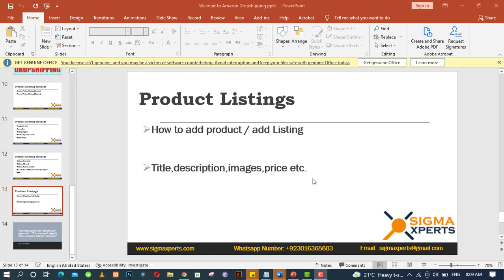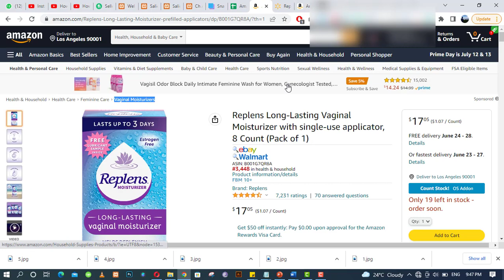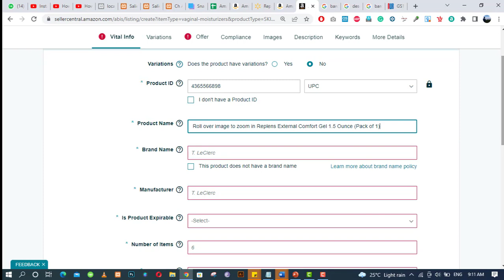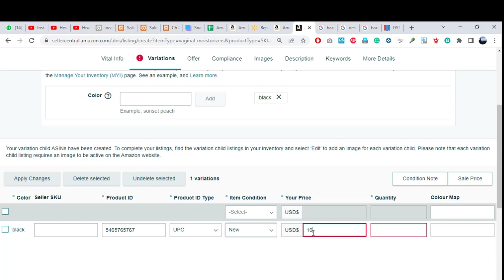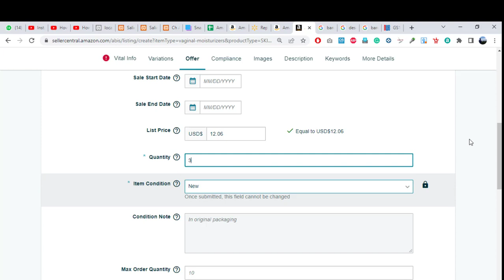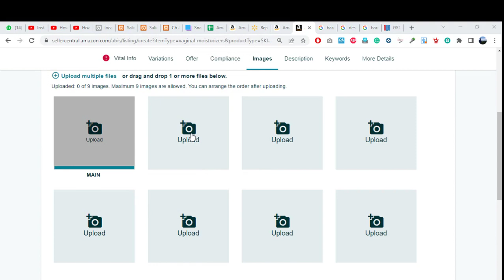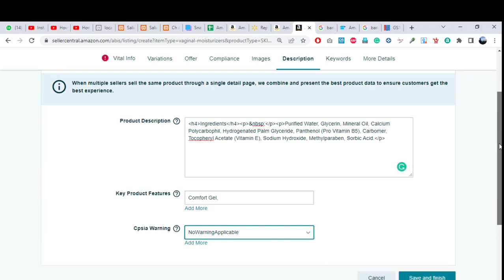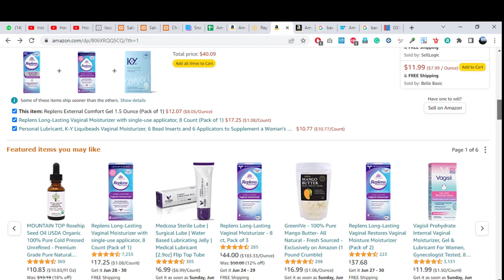Amazon Dropshipping Free Course Lecture 03| How to do Products Listing on Amazon|Urdu|Hindi Tutorial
Welcome to Sigma Xperts.This is an  Amazon Dropshipping free training course series lecture 03 How to do Product listings on amazon seller central step by step for beginners in details.

This content only for education purpose. There are following things we cover in this lectures:
what is product listing?
what things should needs and keep in mind during products listing or add a product.
where to add product listing on Amazon seller center.
Step by step list or add a product in details Amazon Dropshipping.

How to start Amazon Dropshipping full free of cost online money making skill  lectures series course in details step by step for beginners tutorials Urdu | Hindi 2022 from Pakistan by sigma Xperts Trainer Name: Muhammad Ali

Free online earning amazon dropshipping training lecture series there are  links to visit